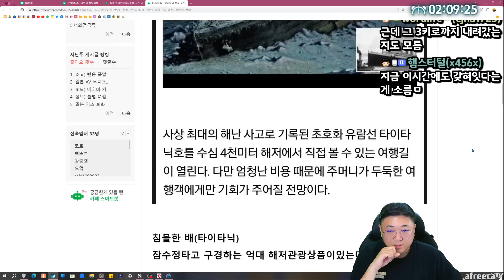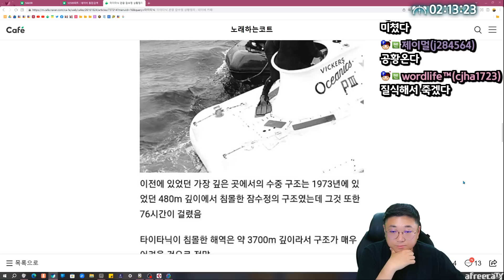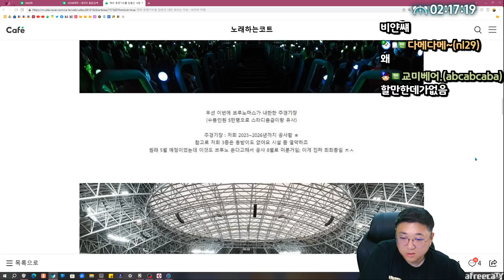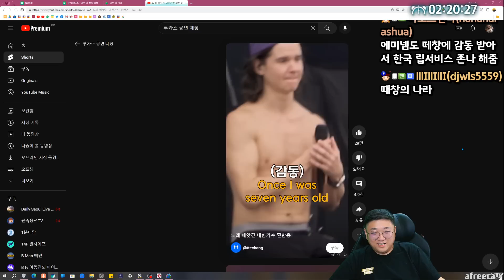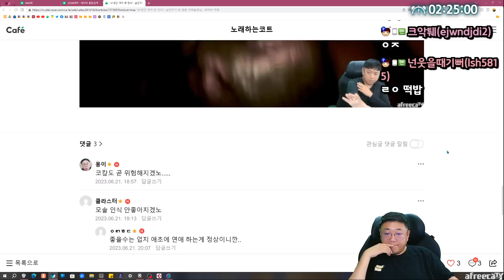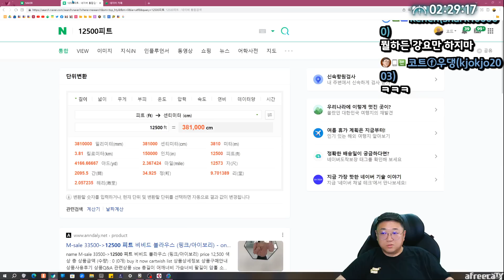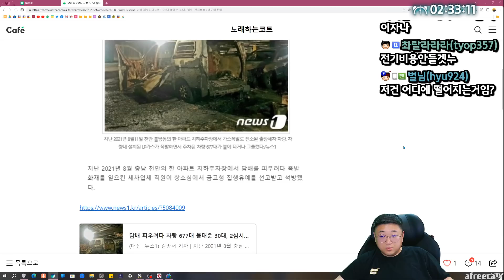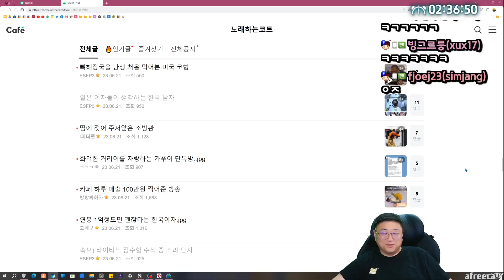타이타닉 관광 잠수정 실종 상황정리 (23.06.21-3)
[음원출처]